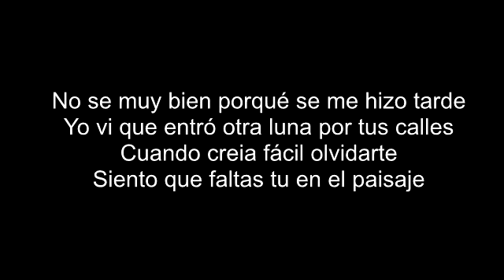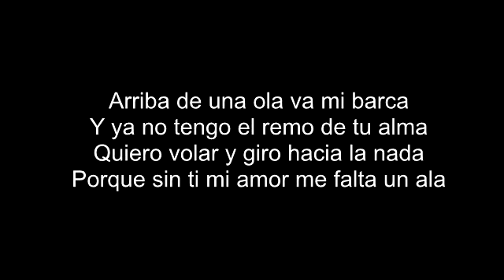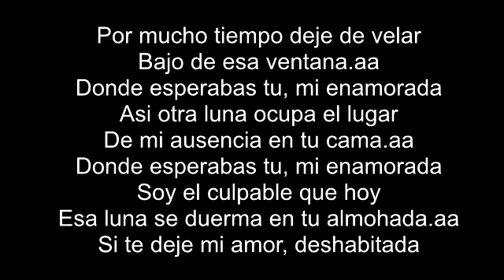Chilcan - La otra luna - Karaoke